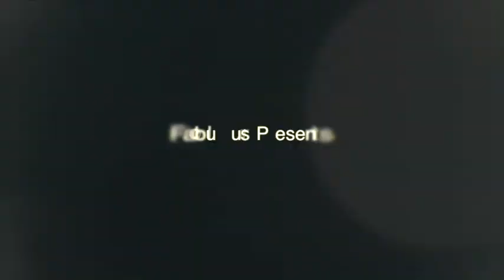Patrick Ching from FABULOUS Crew | "Bite my swag" by Asian Lynn